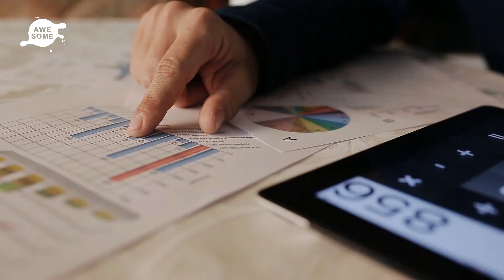Scientists Revealed How Dogs Became Man’s Best Friend – And It’s All Down To Genetics